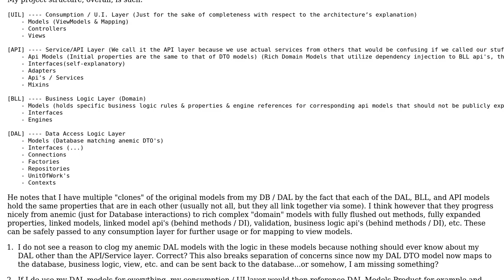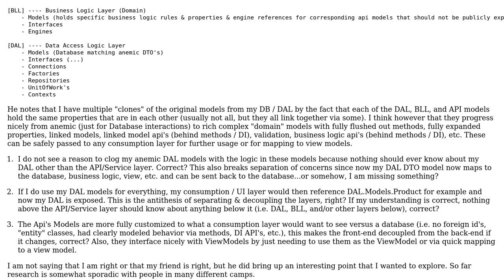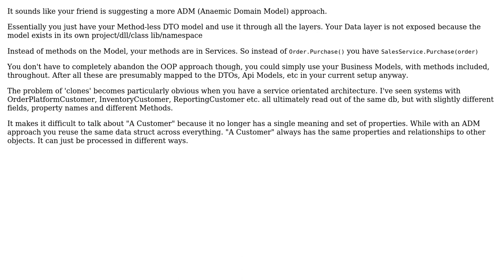Model "Clones" Adding Complexity to N-Tier MVC Project?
With thanks & praise to God, and with thanks to the many people who have made this project possible! You are responsible for your own actions.